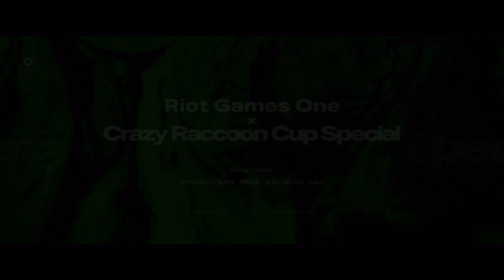Riot Games ONE x Crazy Raccoon Cup Special オープニング映像